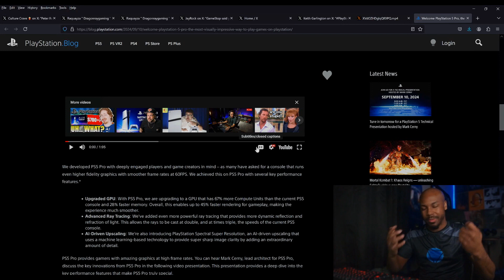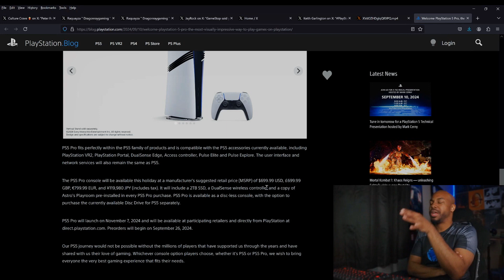PS5 PRO REVEAL SUCKS ! PlayStation Fans Angry at 700$ Price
We discuss the PS5 PRO REVEAL and why it sucked ill have to pass on this ILL LOOK FOR A PC! Gotta be honest

Mark Cerny, Lead Architect of the PS5 gives a technical presentation that focuses on PS5 Pro and innovations in gaming technology.